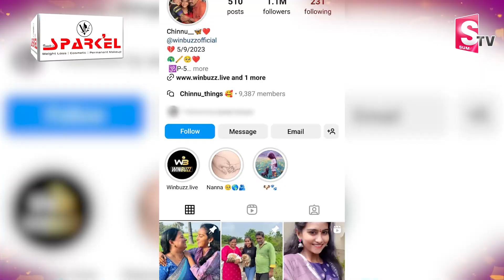నా కూతురే నాకు అమ్మ..PremaLatha Chinnu with Mother Emotional Interview | Ammaku Prematho PROMO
Watch Here ►నా కూతురే నాకు అమ్మ..PremaLatha Chinnu with Mother Emotional Interview | Ammaku Prematho PROMO | @SumanTVMulugu